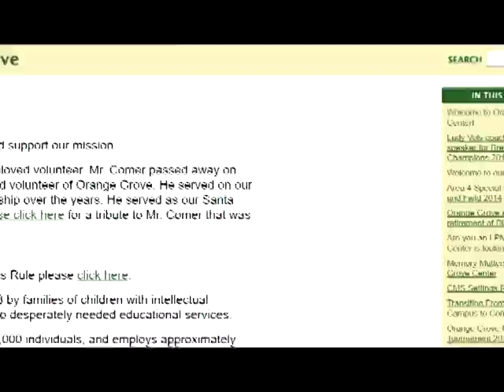Sharon Matthews Board Member of the Year for OGC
Sharon Matthews Board Member of the Year